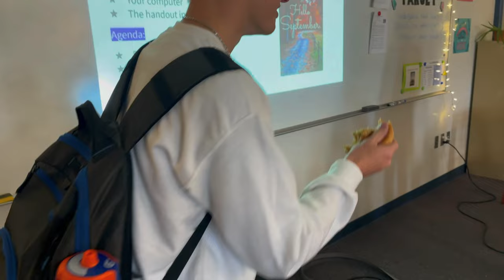Rewind 2021 | Grady’s Vlogs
Thank you all for such a great year!!